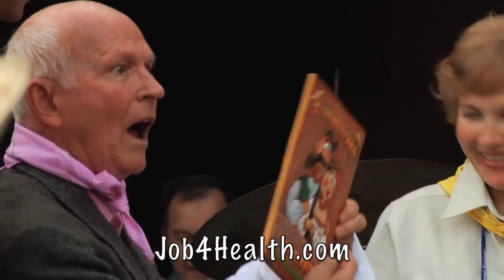Восходящие звезды NSP, 2010г.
- Ваш МЛМ бизнес, работа, дополнительный заработок в NSP.